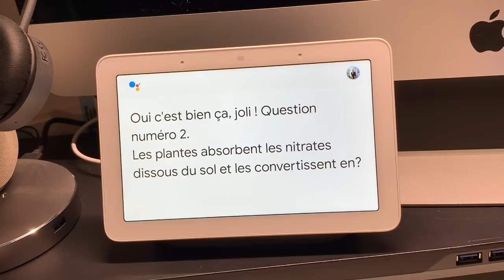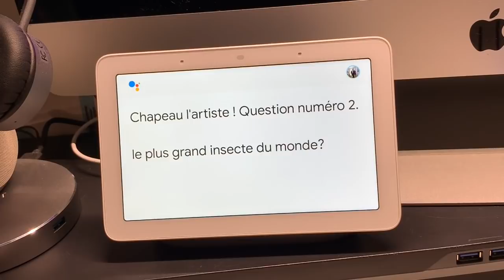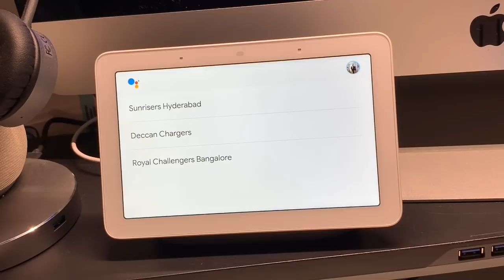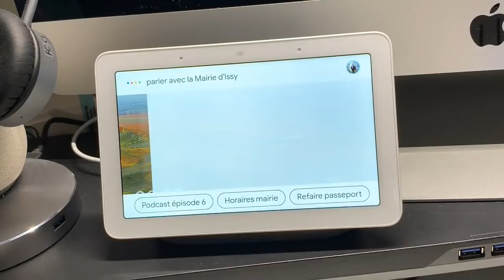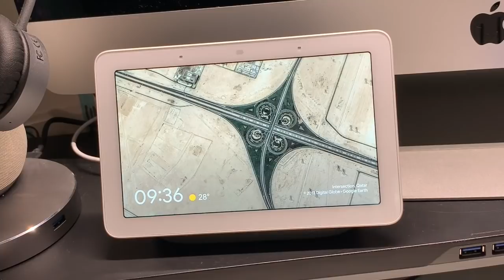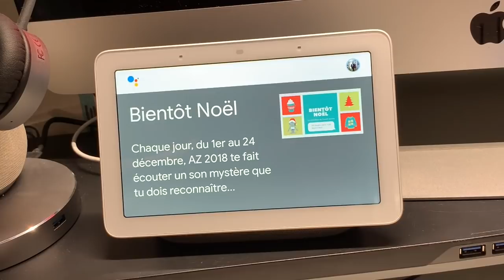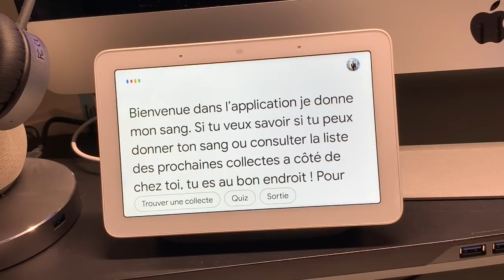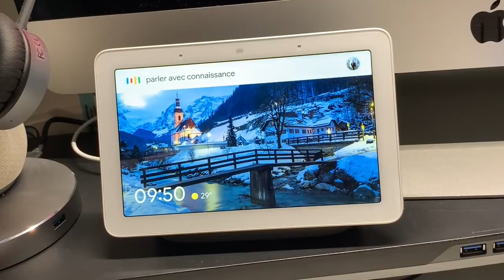Nouveauté Sur Google Home Quoi De Neuf Jouer Avec Les Nouvelles Applications Google Assistant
Salut Voici les nouveautés Google Home Google Assistant comme d'habitude Sur Vision High-Tech je vous présente la totalité des nouvelles applications toutes fraîchement sortie du carton Google Home.

Parler avec:  Quiz Biologie
Parler avec:  Combien de temps est -il
Parler avec:  Oky Doky
Parler avec:  jeux de quatre roues
Parler avec:  moving melo dies quiz
Parler avec:  Quiz natation
Parler avec:  Evoluer tourner
Parler avec:  Frapper le guichet
Parler avec:  la Mairie d’issu
Parler avec:  Amis Fun
Parler avec:  littérature amour
Parler avec:  Ing Belgique
Parler avec:  le quiz du dragon
Parler avec:  Quizzy Ruch
Parler avec:  107 sept
Parler avec: utilisation de microsoft word
Parler avec:  bientôt noel
Parler avec:  Games of throne got quiz
Parler avec:  je donne mon sang
Parler avec:  nomenclature anomal
Parler avec:  qui est l’auteur
Parler avec:  Googol Queries
Parler avec:  connaitre les animaux
Parler avec:  devinez la rivière
Parler avec:  tout sur la musique
Parler avec:  connaissance générales